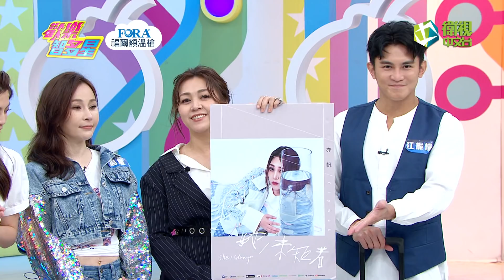歡樂智多星官方正版20201208 歡樂限時拼（胡瓜 瑪莉亞 温嵐 亦帆 江振愷 張棋惠 林育羣 黃少谷）